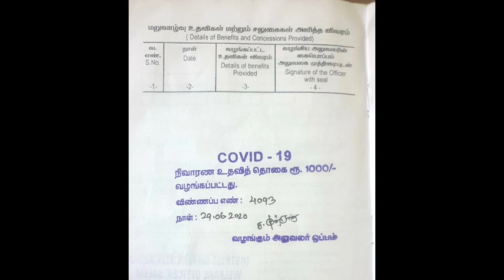தமிழ்நாடு அரசு மாற்றுத் திறனாளிகளுக்கான கொரோனா நிவாரண தொகை கொடுக்கிறது